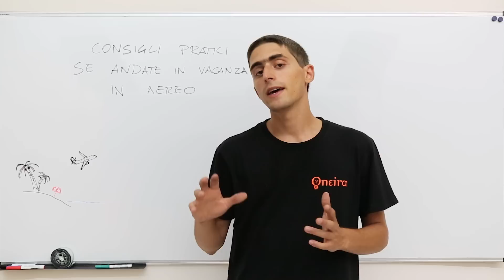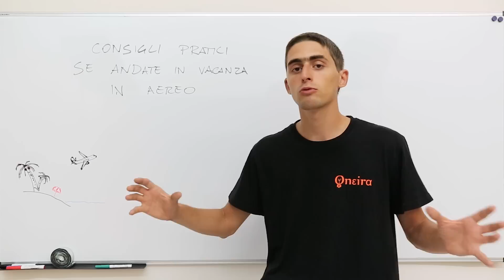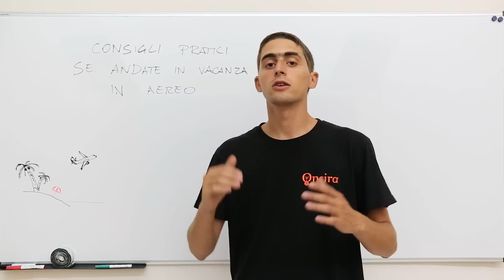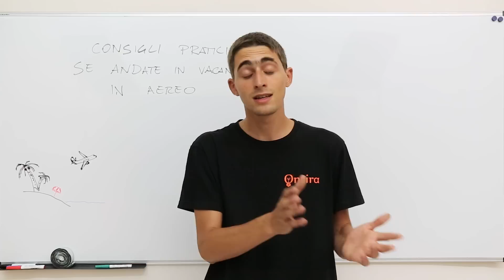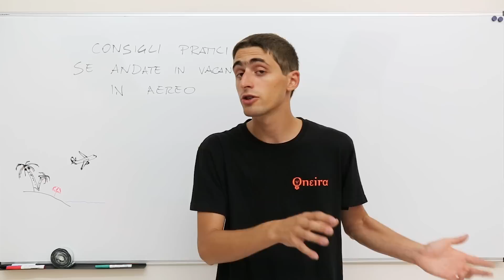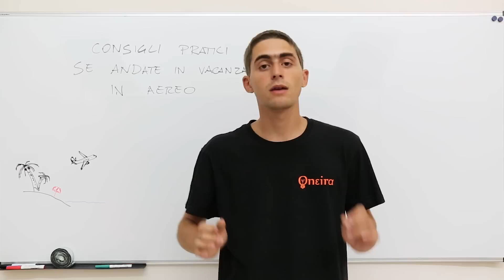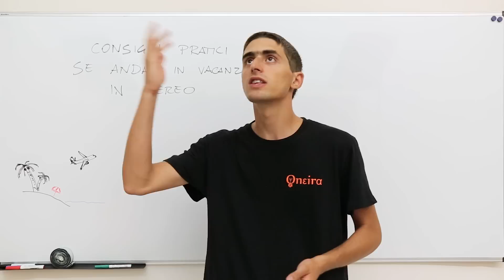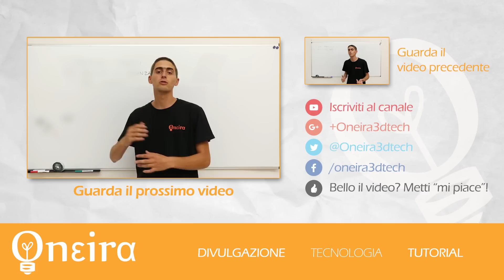Vacanze in aereo? Qualche semplice consiglio!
Prendiamo molto spesso l'aereo per raggiungere i luoghi delle nostre vacanze o del nostro lavoro. Questo implica esporci ad un ambiente estremamente normato e regolamentato, che i nuovi avventurieri potrebbero non conoscere. In questo video vi illustro qualche semplice regola da rispettare quando viaggiate col mezzo aereo sia che voi siate viaggiatori occasionali o frequent flyer.